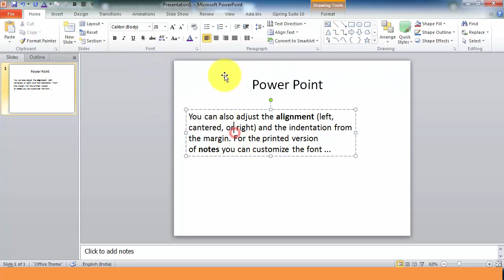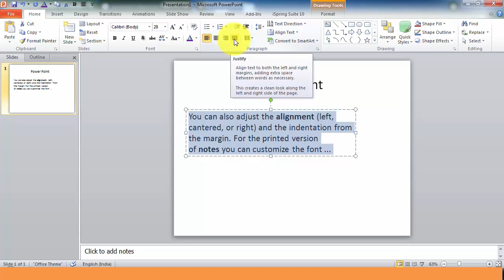PowerPoint || How To Align A Paragraph #21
▶️My Channel▶️